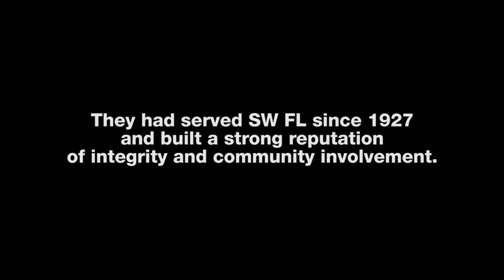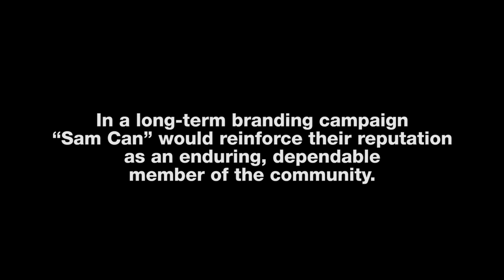Sam Galloway Ford - Intermark Automotive Case Study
Objective: Build sales through improved brand recognition, public trust and customer loyalty

Result: Ascended to the position of South Florida’s #1 Ford Sales Leader

Learn how Intermark Automotive applied psychological principles to brand and retail advertising to highlight stability, longevity and community involvement in order to promote trust and comfort with Sam Galloway’s quick, easy buying process.